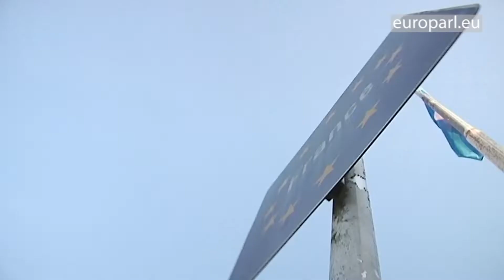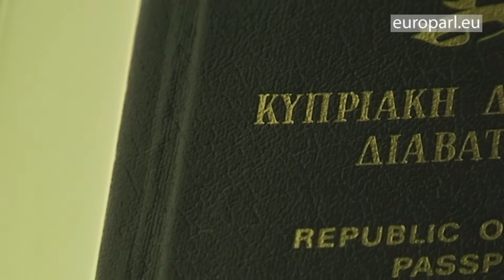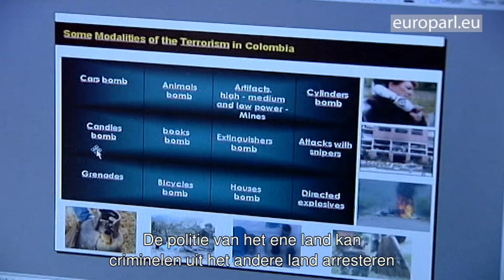20 jaar Schengen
Het Schengengebied, dat nu het grootste deel van Europa beslaat en het recht van mensen op vrij verkeer belichaamt, is ontstaan uit de dromen van een paar mensen in een dorp in Luxemburg.